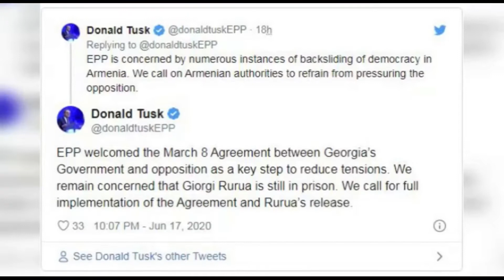ჩვენ კვლავ შეშფოთებულები ვართ იმით, რომ გიორგი რურუა ციხეში იმყოფება - ტუსკი